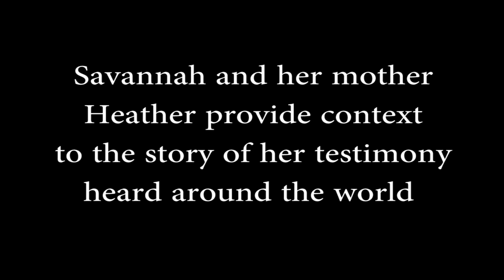Mormon Stories 759: The Courage of Savannah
In this episode of Mormon Stories we interview Savannah and her mother, Heather.  Savannah recently generated international media attention when she came out as gay to her Mormon ward (congregation) in Eagle Mountain, Utah during fast and testimony meeting (May 7, 2017).  Towards the end of her testimony, a presiding priesthood authority cut off her microphone and told her to sit down.  A friend recorded the video of her live testimony.

In this episode John interviews both Savannah and Heather in order to provide the context for Savannah's testimony that day.  Questions answered in this episode include:

*What was Savannah's relationship with the Mormon church prior to her testimony?
*Why did Savannah want to come out as gay to her ward?
*Why did she write out her testimony beforehand?
*Why did Savannah's parents "allow" her to bear her testimony in this way?
*Who recorded Savannah's testimony, and why?
*How did Savannah and her mother feel when the microphone was cut off, and Savannah was asked to sit down by her Mormon priesthood leader?
*Was this event a conspiracy orchestrated by Savannah's parents?
*What has been the reaction to these events?
*What do Savannah and Heather hope to accomplish by talking about this publicly?
*What would Savannah and Heather like to say to LGBT Mormons and their family/friends?

Special thanks to Heather and Savannah for visiting with the Mormon Stories crew and sharing her beautiful story!

Timecodes:
00:00 Introduction
03:56 Family context
10:43 Heather's feelings about Savannah getting international exposure
13:15 Savannah telling about begin raised and finding out about herself
21:17 Relation with the church since coming out
23:11 Telling other people than her parents
24:42 Why bear your testimony?
28:30 Heather about hearing from Savannah about what she wants to do
30:54 How the videorecording came to be
33:48 Heather telling about expectations before
36:30 Savannah about showing up at church and reading her testimony
41:35 Feelings after having been cut off
43:56 Heather about what it was like for her
46:03 Savannah's feelings about sending a message and about going viral
48:00 Heather about that
48:06 John sharing some FB comments
50:57 Why give exposure?
54:58 Savannah and Heather giving their thoughts on going forward
1:01:02 Closing words